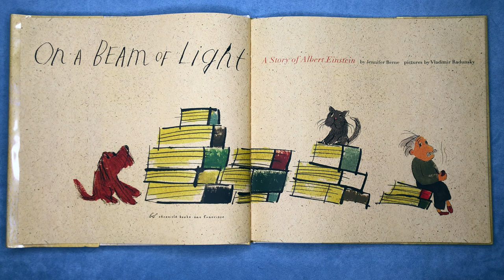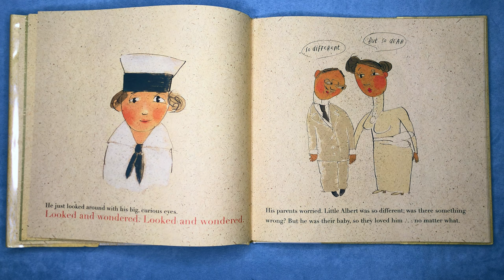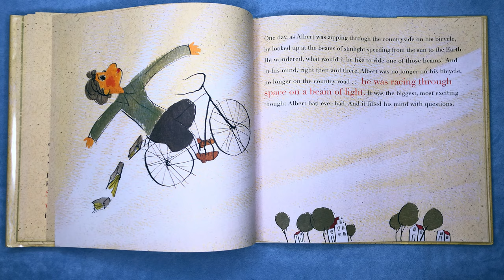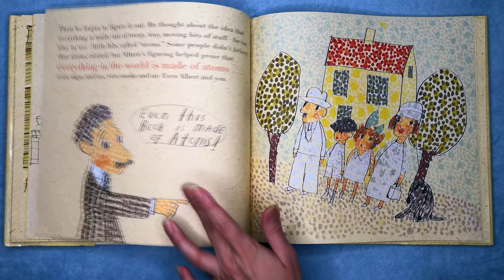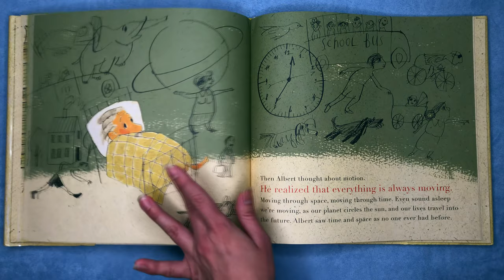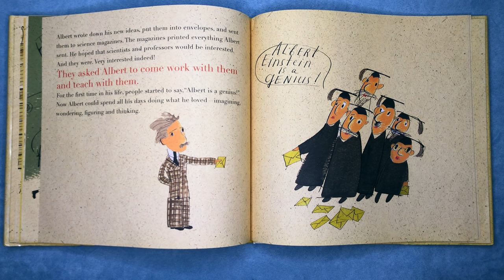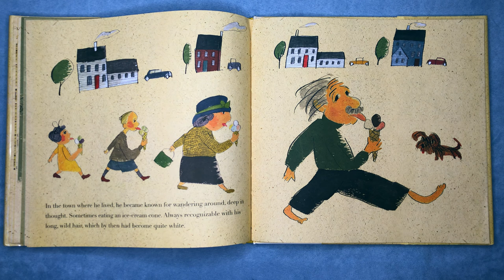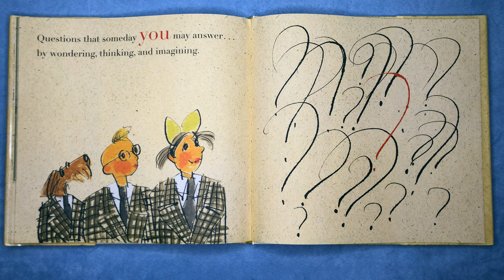On a Beam Of Light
By: Jennifer Berne  (Author), Vladimir Radunsky (Illustrator)

Read Aloud By: Shirley Perdomo